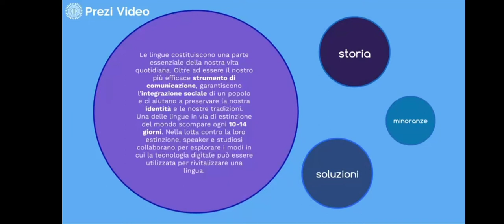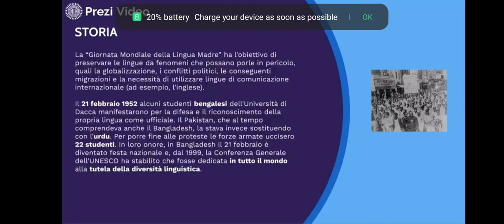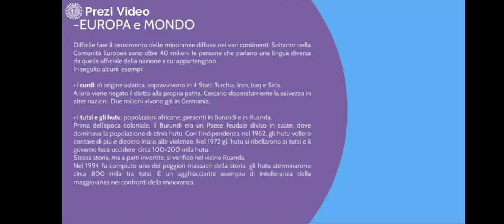Contributo studentesse della 3D Liceo Machiavelli sulla Giornata Internazionale della Lingua Madre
Sofia Balestra e Sofia Giovannini della 3D del Liceo Machiavelli Indirizzo Linguistico Internazionale hanno prodotto questo video come loro riflessione per la Giornata Internazionale della Lingua Madre, nell'ambito del loro percorso PCTO con il Centro per l'UNESCO di Firenze.